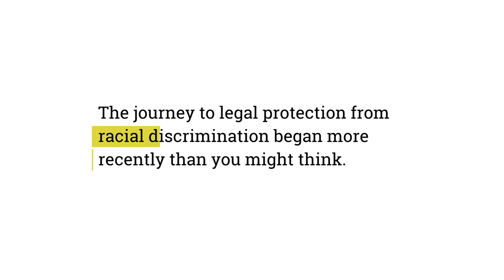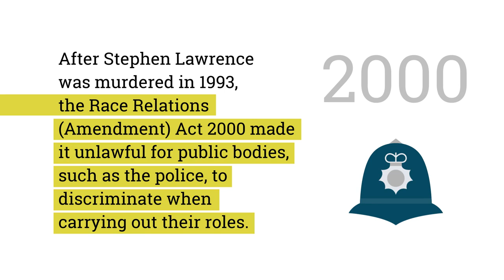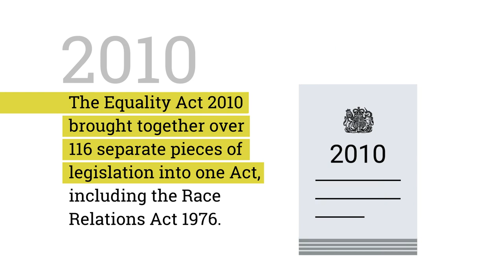The Race Relations Act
From the first Race Relations Act in 1965 to the Equality Act 2010, this animation looks at the journey to legal protection from racial discrimination.